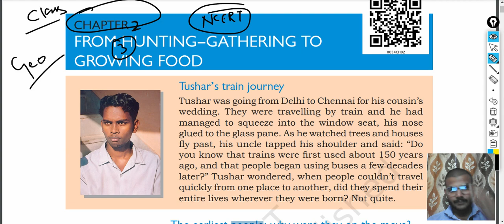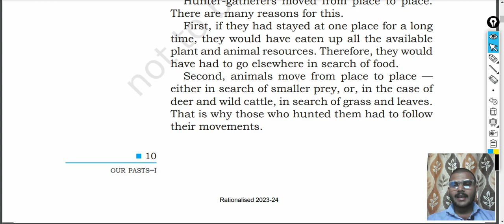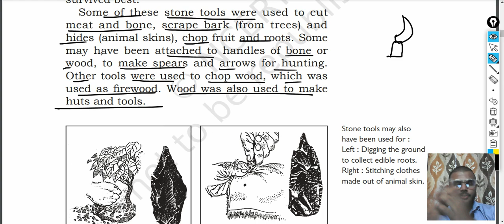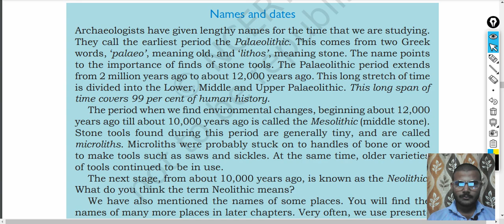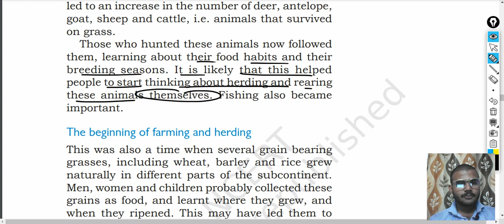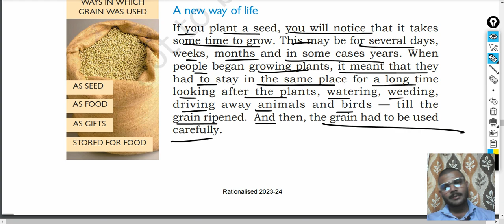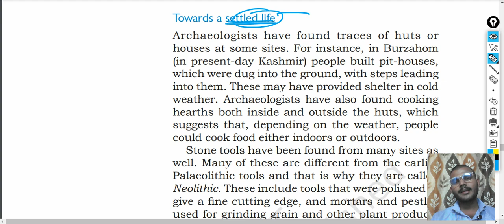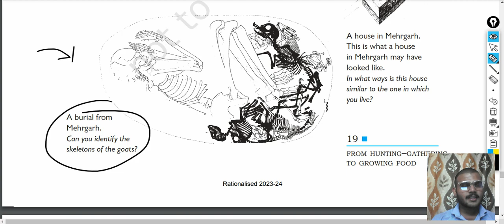from hunting gathering to growing food crops| CHAPTER 2 | class 6 | HISTORY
hello student i hope you are doing good iss lecture ko aap 1.5x pe play karo for your better understanding.